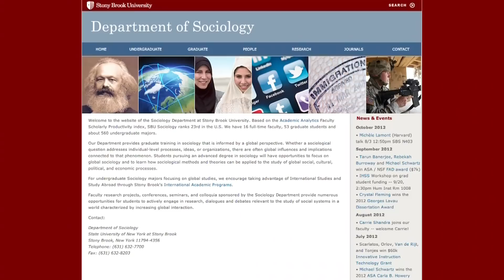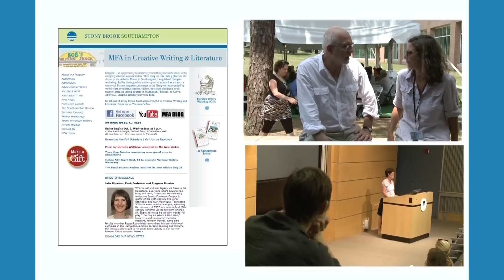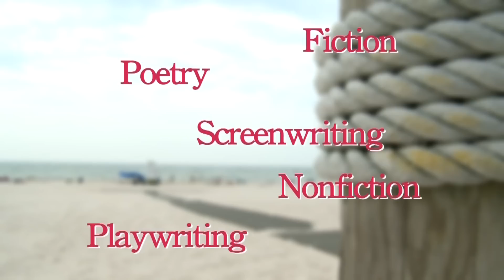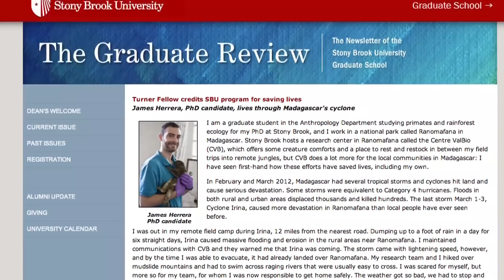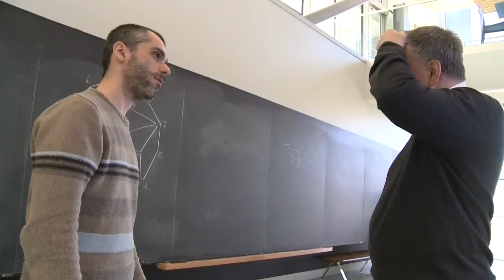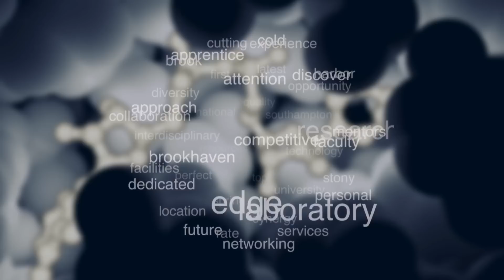Graduate School Recruitment at Stony Brook University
For prospective graduate students, a glimpse into why they should start or continue their graduate education at Stony Brook University.  For more information please visit the Graduate School's